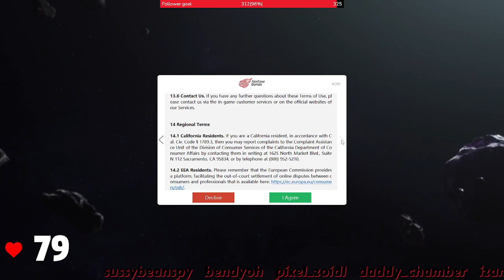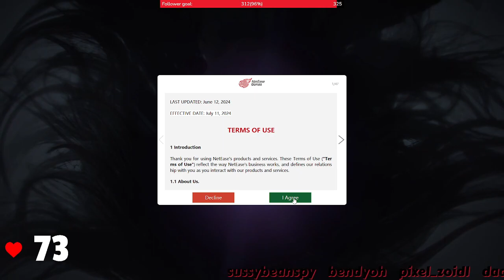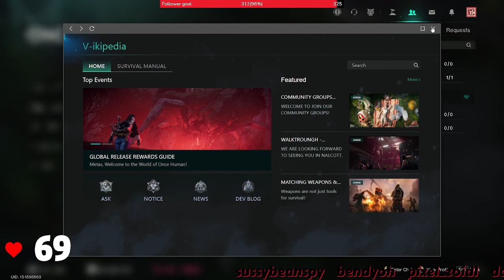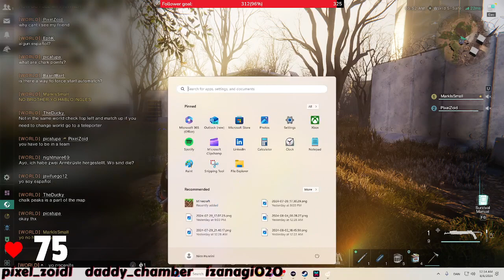🔴Can we get some progress🔴